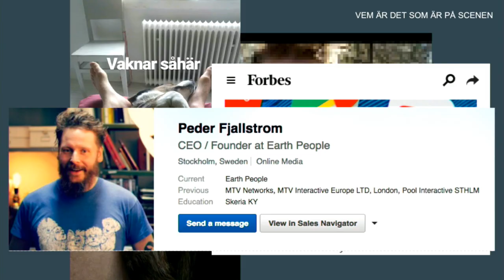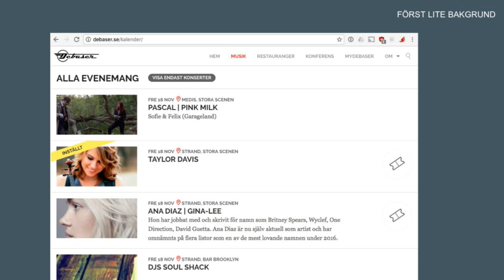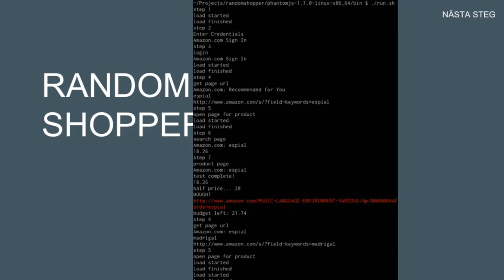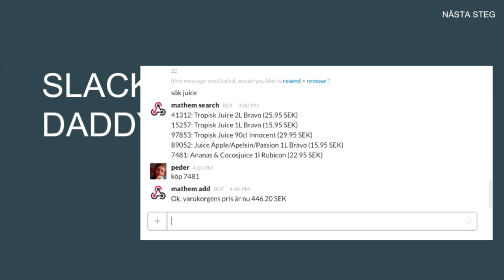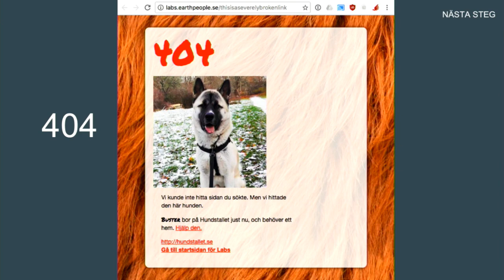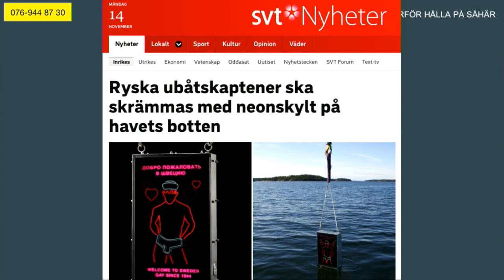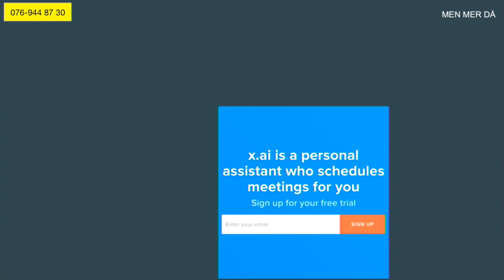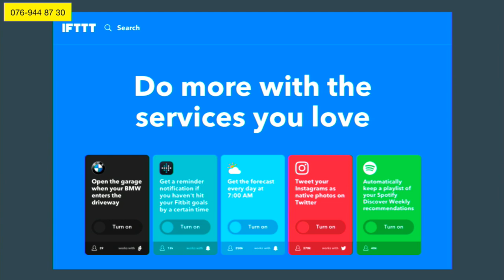Peder Fjällström - What is creative technolgy - IND16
What is Creative technology?

Peder Fjällström, founder of creative tech studio Earth People on how Internet technology can be used creatively and why it should. Real world examples mixed with insights about what can be achieved from a business standpoint.